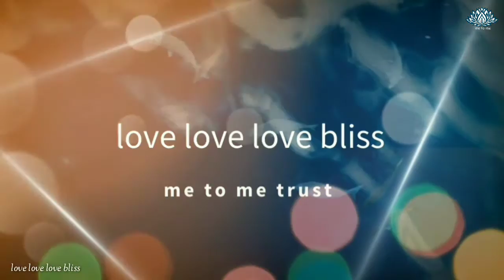ശൂന്യമായ വാക്കുകൾ by അവധൂത്‌ ജി . Spiritual Verses of Avadhooth Ji ... me to me trust.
ഒരു നിമിഷം

ഉണ്മയെ തേടിയുള്ള യാത്രയ്ക്കിടയിൽ സംഭവിച്ച മനസ്സിനെക്കുറിച്ചുള്ള ഗവേഷണാത്മകമായ പുസ്തകമാണ് ശൂന്യമായ വാക്കുകൾ. വാക്കുകൾ ശൂന്യമായാൽ മനസ്സ്‌ ശൂന്യമായി. മനസ്സ് ശൂന്യമായാൽ പിന്നെ ആന്തരിക യാത്ര അവസാനിച്ചു.

ധ്യാനസാധകർക്ക് ശാന്തമായിരിക്കുവാൻ മനസ്സിനെ ശാന്തമാക്കേണ്ടതായുണ്ട്. കാരണം, മനസ്സ്‌ സാധകനിൽ ചെലുത്തിന്ന സ്വാധീനം കുറച്ചൊന്നുമല്ല. അപ്പോൾ പിന്നെ എങ്ങനെ മനസ്സിനെ അടക്കാം എന്നറിയാൻ മനസ്സിനെ അറിയണം എന്ന് ഉത്തരം പറയേണ്ടി വരും.

ഓരോ ധ്യാനസാധകനും ഇത് തിരിച്ചറിയാൻ ബാധ്യസ്ഥനാണ്. ഇതാണ്‌ ശൂന്യമായ വാക്കുകൾ എന്ന പുസ്തകം സാധകരായ നമ്മെ ബോധ്യപ്പെടുത്തുന്നത്. ശൂന്യമായ വാക്കുകൾ ധ്യാനസാധകർക്ക് മനനം ചെയ്യാൻ സഹായിക്കുന്ന ഒരു വഴികാട്ടി കൂടിയാണ്.

 ഈ പുസ്തകം എല്ലാ സാധകർക്കും ആത്മാന്വേഷണത്തിന് ഒരു മുതൽകൂട്ടാകുമെന്ന് പ്രതീക്ഷിച്ചു കൊണ്ട് നിത്യ സത്യത്തിൽ സമർപ്പിച്ചുകൊള്ളുന്നു...

video courtesy Google.